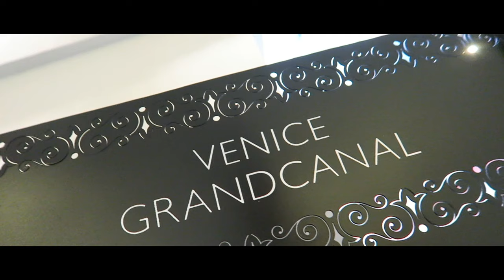Venice Grand Canal Mall | A Cinematic Vlog | Manila Philippines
The Venice Grand Canal Mall located in the Philippines is an outdoor mall filled with a variety of great stores and restaurants. My family spent an evening exploring the mall and even embarked on their grand canal boats.

Hit the DISLIKE button TWICE if you hated it.
But ALSO tell me WHY you didn’t like it. It helps us make better videos.